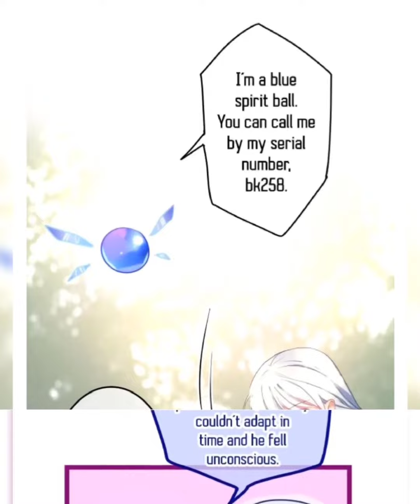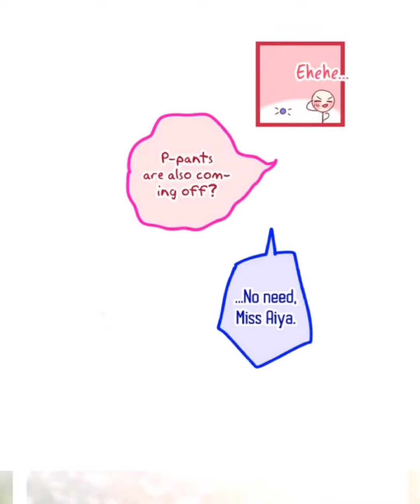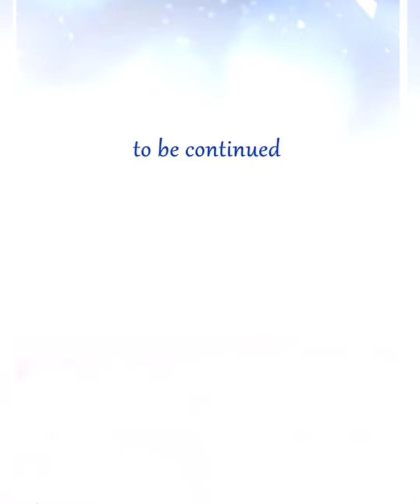Beast Monster Chapter 2 English Sub/Eng Narration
Beast Monster

A young girl who is cursed by a black butterfly has met with all kinds of mishaps, but every time gets saved by a white butterfly. This time the curse of the black butterfly strikes once more, but along with the white butterfly that came, was unexpectedly a long haired, beautiful man with wings! “Could it be that an angel came to save me?” “No, he is not an angel! He is… a beast!”

Credits:

Artist: Hui Jingshe, Li Ming, Zhi Yi.
Translator : AshScan
Voice Over : AshScan
Editor : AdhScan
Video by : AshScan

If other than the artist we credited, claimed this content, it's considered as a scam or a false claim.

The original comic can be found on the internet in chinese language. We translated, edited, put commentary, and even explained the content.